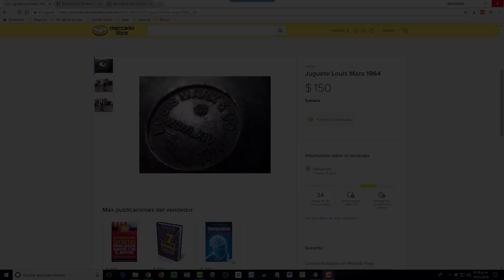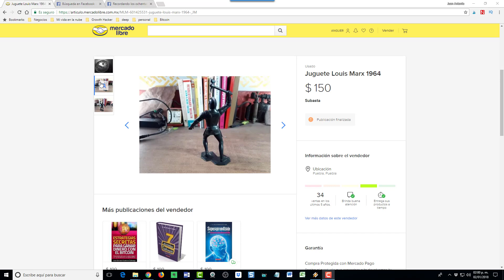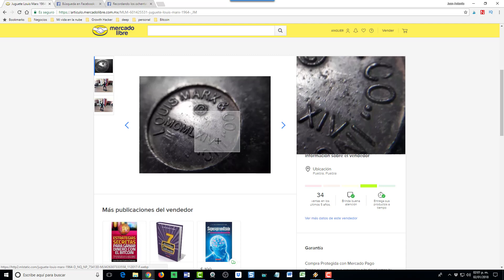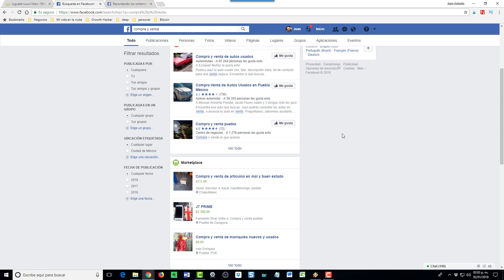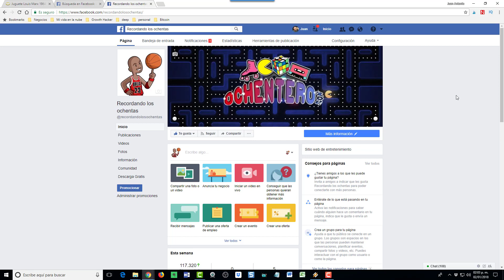Cómo ganar dinero con una venta de garage virtual | ganar dinero sin invertir y desde casa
Únete a la comunidad para aprender cómo ganar dinero en internet

Cómo ganar dinero con una venta de garage virtual. Te explico cómo ganar dinero sin invertir, con negocios en internet. Esta estrada del blog te ayudará a aprender aún más